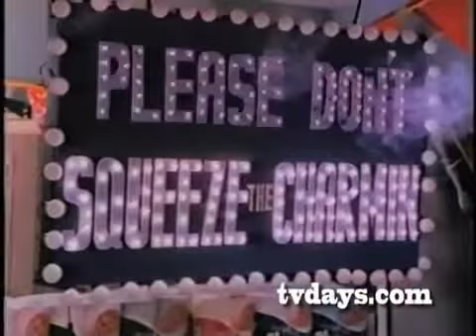The Mechanics- 'Soft and Pretty' (Squeeze the Charmin)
'Soft and Pretty'
Written by Steve Cunningham
Performed by The Mechanics
Recorded Knight Studios, New Orleans, LA July 1979.

Steve Cunningham- guitar/vocals
Bob Fonseca- bass/vocals
Tim Youngblood- keyboards/vocals
Bruce Boyd Raeburn- drums

video edited by Al Champagne